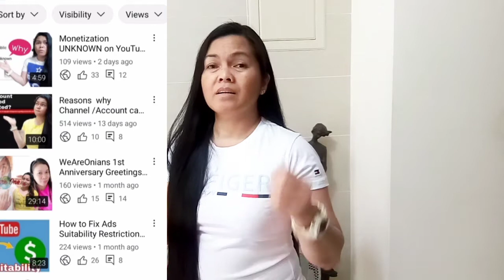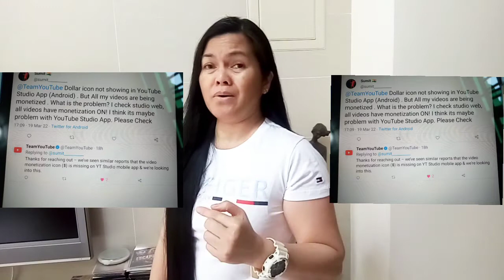MONETIZATION Icon is Missing on YouTube Studio